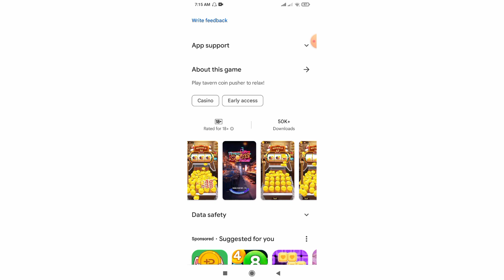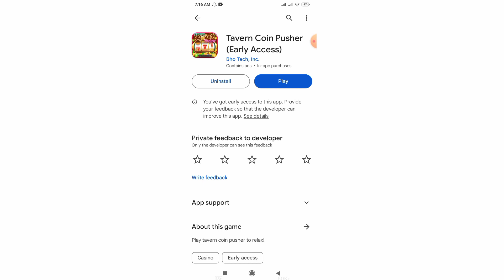Tavern Coin Pusher Withdrawal | Real or fake